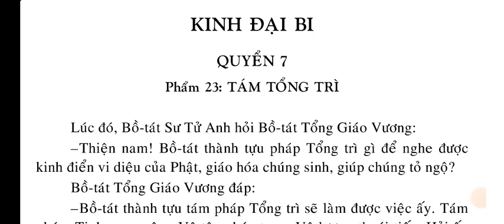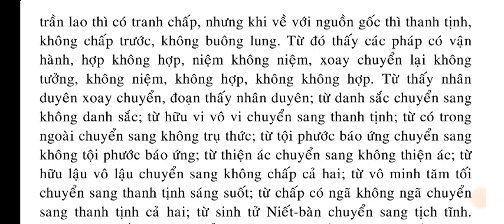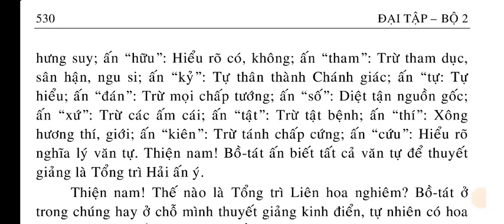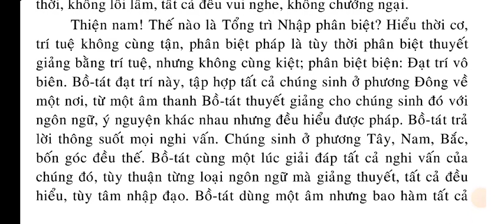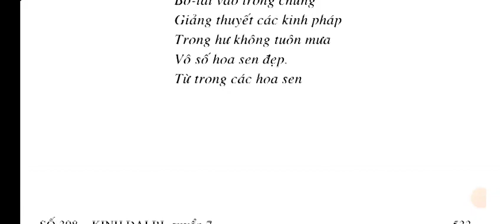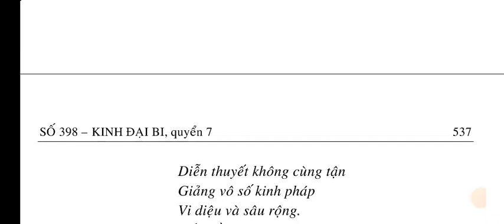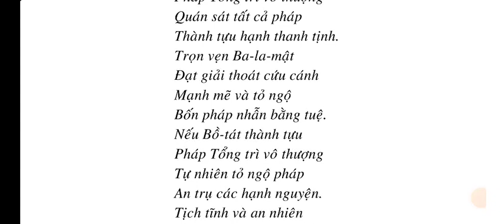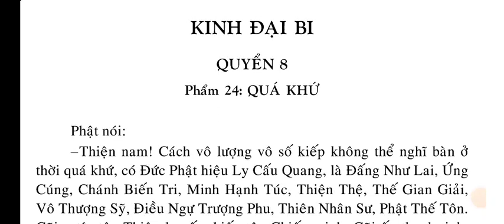Số 398 - Kinh Đại Bi | Quyển 7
SỐ 398 – KINH ĐẠI BI

QUYỀN 7
Phẩm 23: TÁM TỔNG TRÌ

QUYỀN 8.
Phẩm 24: QUÁ KHỨ,
Phẩm 25: TUỆ NGHIỆP
Phẩm 26: BỒ-TÁT TRÍ TÍCH.
Phẩm 27: TÁN THÁN
Phẩm 28: PHÓ CHÚC.